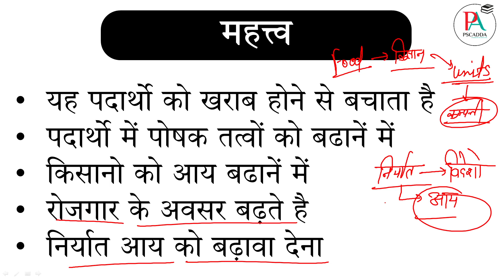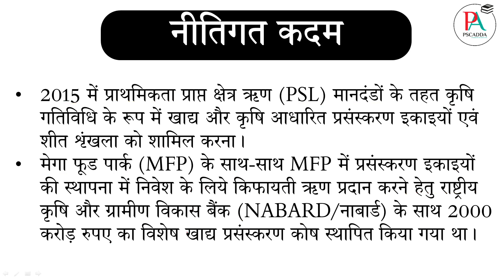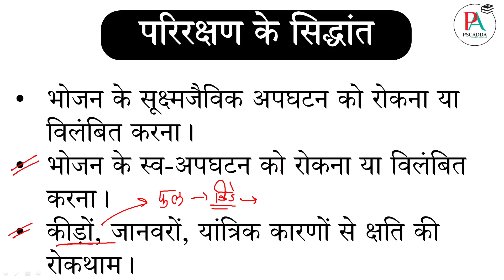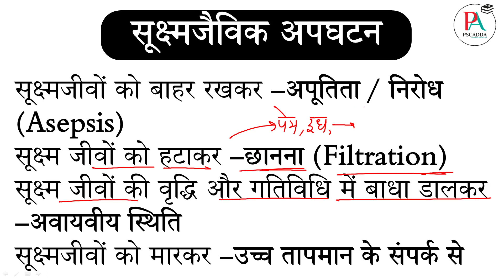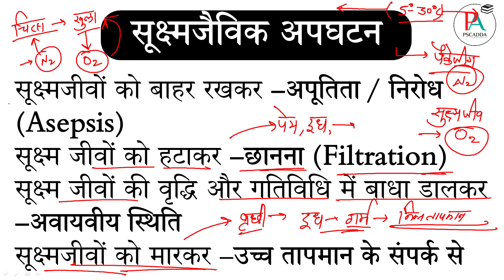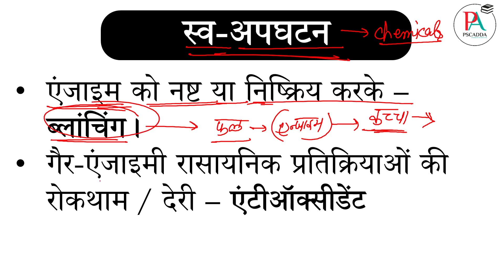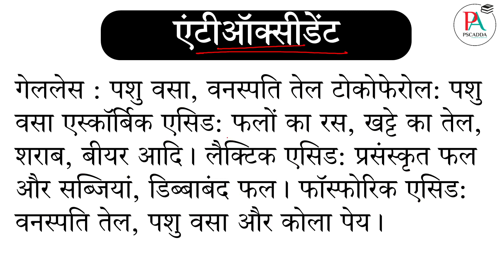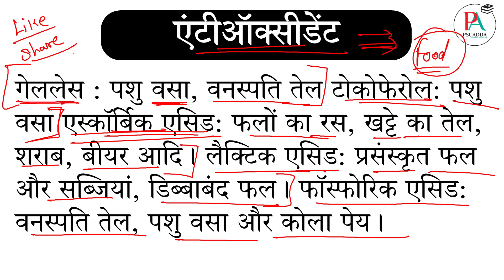MPPSC Unit 7: Topic 25 - Food Processing | खाद्य प्रसंस्करण | MPPSC Pre Unit 7 | MPPSC by PSCADDA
food processing industry ,
food processing unit ,
food processing mppsc ,
food processing mppsc mains ,
food processing upsc ,
food processing in hindi ,
food processing definition ,
खाद्य प्रसंस्करण क्या है ,
खाद्य प्रसंस्करण mppsc ,
खाद्य प्रसंस्करण पाठ्यक्रम ,
MPPSC Unit 7 ,
unit 7 mppsc pre 2023 ,

Food processing, also known as food manufacturing, is the transformation of raw agricultural products into food products that can be consumed by humans or animals. This process involves a series of steps, including cleaning, sorting, grading, and packaging of the food products.

Food processing has become an important industry as it allows for the preservation of food, increases its shelf life, and makes it more convenient to use. It also allows for the creation of new food products that have different textures, flavors, and nutritional values.

The food processing industry includes various activities such as canning, freezing, dehydration, baking, and packaging. The industry uses a wide range of equipment and techniques to process food products, such as blanching, pasteurization, and sterilization.

However, food processing can also lead to the loss of some of the nutritional value of the raw ingredients, and the addition of preservatives, additives, and other chemicals to the food products may have negative health effects.

Overall, food processing plays a vital role in the food industry, and its impact on the quality and safety of our food supply is an important consideration for consumers, policymakers, and the industry itself.

Top rated Test Series ,course and classes for MPPSC aspirants.

👉🏻 टेस्ट सीरीज के बारे में अधिक जानकारी या फिर टेस्ट सीरीज जॉइन करने के लिए इस नंबर पर फ़ोन करें- 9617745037